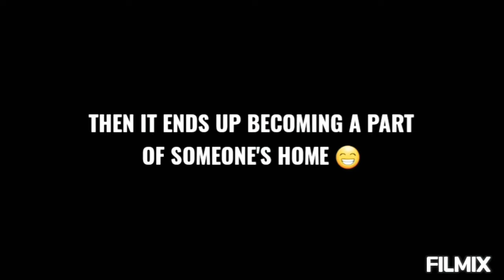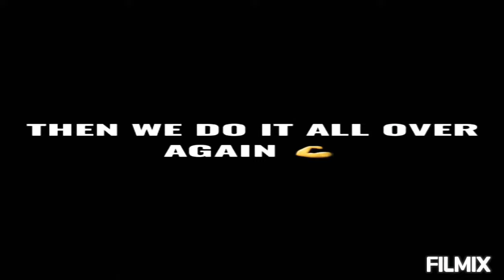Foley Belsaw Sawmill McGovern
Foley Belsaw Running